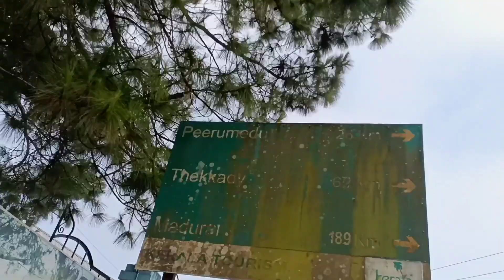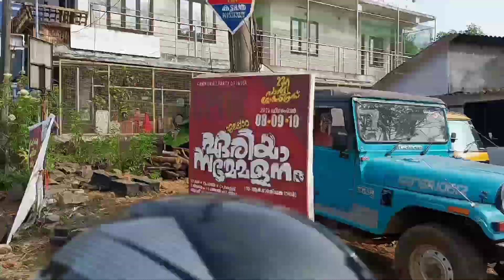Pullikkanam viewpoint| Vagamon | Summer days| Travel goals| Ilikkal kallu view| Tea garden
Pullikkanam viewpoint|  Vagamon road views| Summer time| Travel goals| Ilikkal kallu view| Pullkkanam is a village in Peerumedu Taluk, Idukki district in Kerala, India, 33 km (21 mi) from the town of Thodupuzha. We, started our journey in the  morning 5.30 am from Karukachal. from karukachal to Ponkunnam then to Kanjirappally then to Erattupetta then to Vagamon Old market to Pullikkanam.  There is 8.0 kilometers  from Vagamon to Pullikkanam.   Its a very beutiful place to visit in summer days. A cool place surrounded by the tea gardens and a lots of beutiful mountains